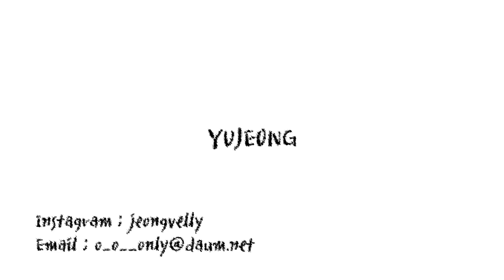[Vlog] 8월의 기록 •*¨*•.¸¸♪✧ _ Records of August 2018 | *내셔널지오그래픽 어패럴 *롱패딩 | 유정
안녕하세요 여러분 유정입니당
이번 영상은 저의 8월동안의 일상을 짧게 기록한 영상이예요
매달 말이나 초에 ~월의 기록 이렇게 해서 업로드 해보려고 해요 !
그러면 영상 재미있게 시청해주세요 :-) 감사합니다 ! ☀

옷 정보
2018/08/19
👕  스컬프터 - BUTTON-DOWN CROP TOP : GRAY
👖 보세 (청주 성안길 Plan A에서 구입)

2018/08/25
👕  빈블 - 루프남방

2018/08/30

*내셔널지오그래픽 어패럴에서 지원받았습니다.*

💄 립 정보 💄

이글립스 - 라이블리 립 매트 : 8호 포피칠리매트
블랙루즈 - 에어 핏 벨벳 틴트 : A04 라즈베리 시럽

🎵 오늘의 BGM 🎵
동물의 숲